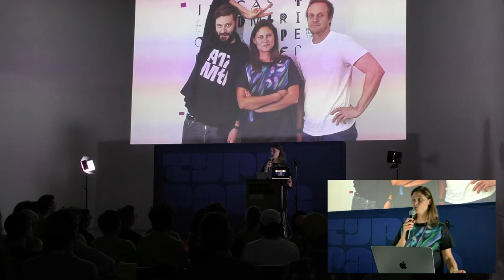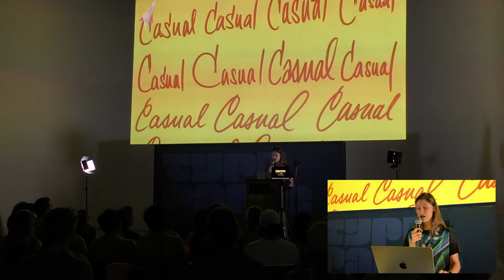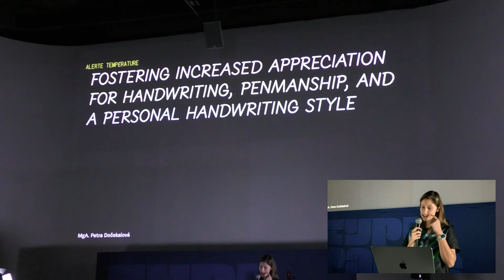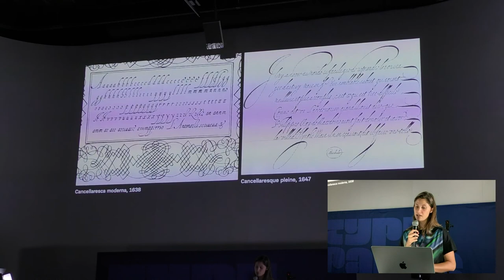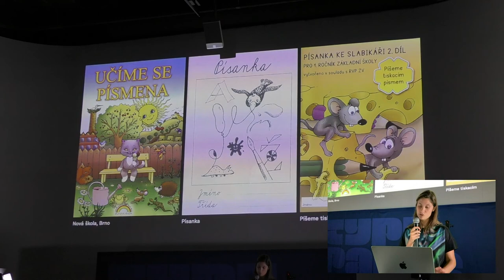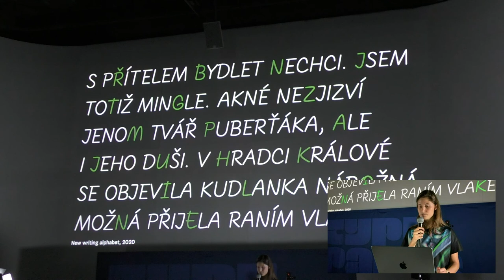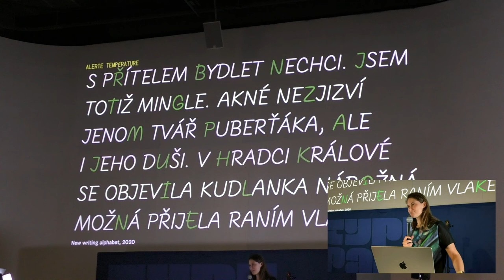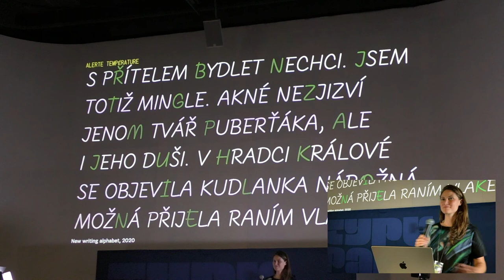tptalks22: Petra Dočekalová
Since 2013, Petra Dočekalová (PhD, 2020, Prague) has been a member of the Briefcase Type Foundry team. She is focused on editorial work such as the Typo9010 book, which won several global awards, or the Jaroslav Benda 1882–1970 book, for it’s English Edition she hit a successful Kickstarter campaing in 2020. She is also a letterer, type designer, sign painter, and lettering artist, working on new digital scripts. Petra received the TDC Award of excellence for her diploma project dealing with Czechoslovak calligraphy and new hand lettering forms.

Each Thursday
: two speakers + one facilitator

Our free talks open to the public will include two speakers: graphic designer as well as the weekly typeparis22 international guest critic. The venue is limited to 120 people, after this limit, you will be added to the waiting list, and your entry will not be fully guaranteed. Our Talks will be given in English, no livestream, but available videos at a later date. Being present on the spot is the best way to miss nothing. Meanwhile, as the tptalks22 are organized in Paris, France, most of attendees will be Parisians. Le Français sera largement employé par les participants lors de l’inscription et des échanges nombreux durant la soirée.

Twitter
Instagram